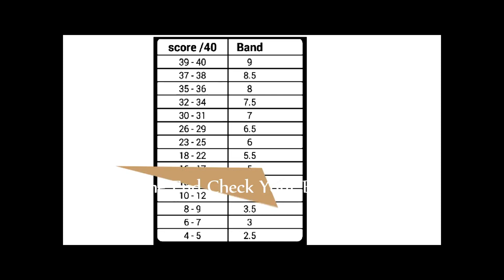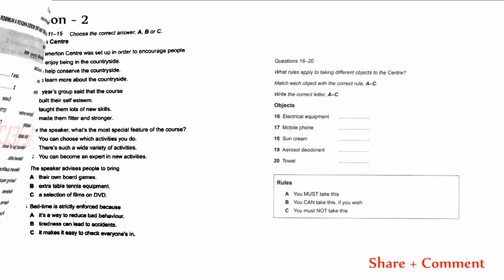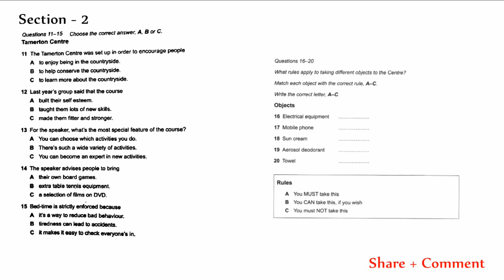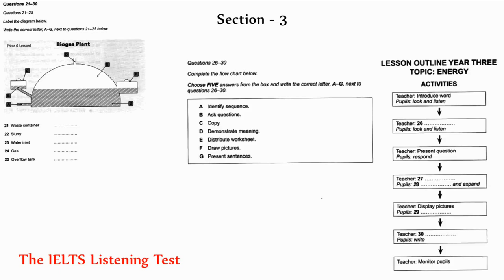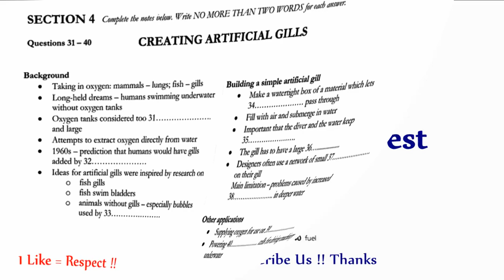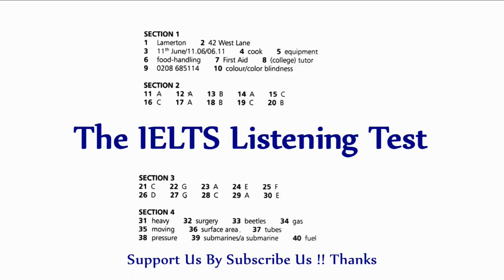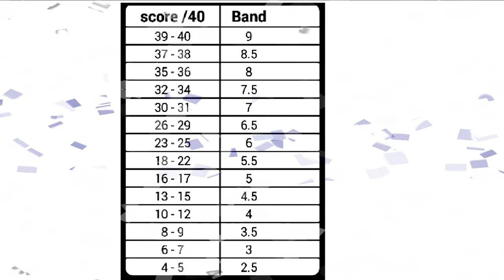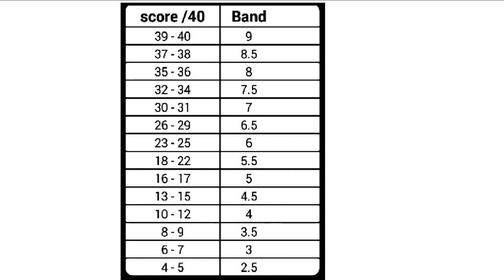16 10 2017 IELTS LISTENING PRACTICE TEST 2017 WITH ANSWERS